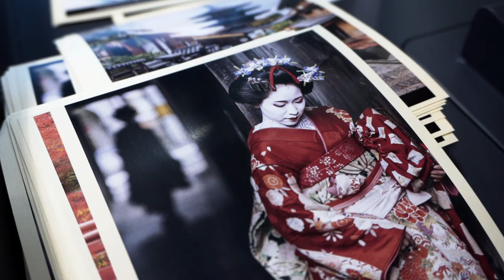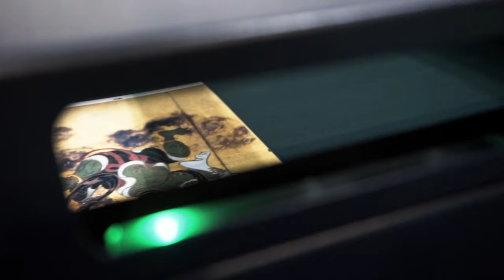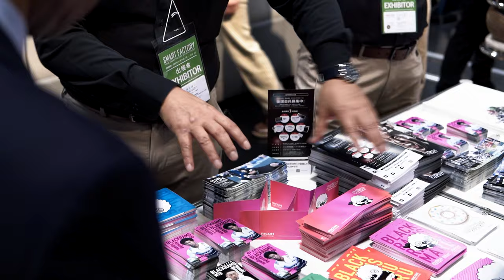Customers Want Even More Automated Factories · Hans Gut · VP Marketing & Partnering · Hunkeler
At the Think Smart Factory event in Kyoto, we got the chance to talk to VP Marketing & Partnering, Hans Gut from Hunkeler. Hunkeler and Horizon have been working together for years, and of course, it makes sense for both companies to exhibit at each other's events like Think Smart Factory and Hunkeler Innovationdays. Where Hunkeler has focused on reel-based finishing equipment, Horizon has focused on sheets - and of course, their equipment interfaces with both printers, and other finishing equipment.

In this interview, Hans Gut speaks about the automation opportunities, and that the need for even more automation is a huge demand from printers.

Enjoy this interview!